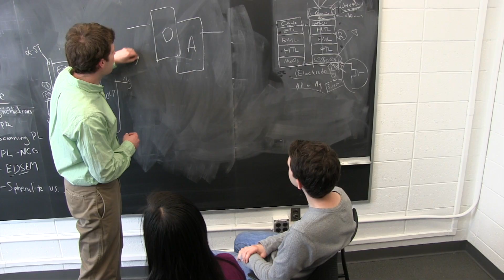EE Undergraduate Promo Video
Princeton University's Department of Electrical Engineering talks about it's Undergraduate Program.